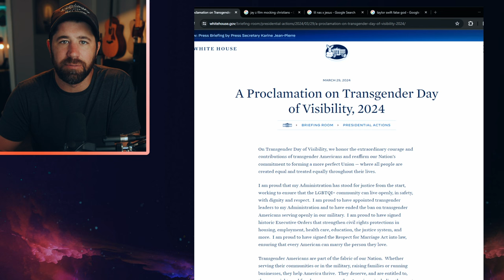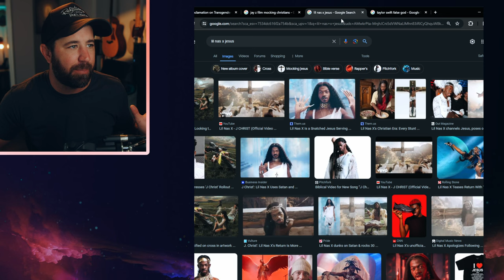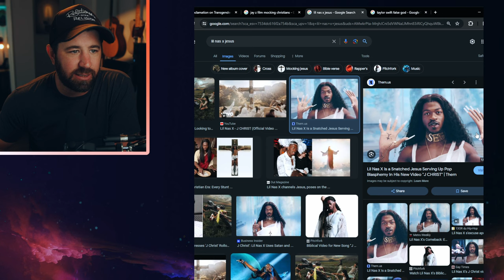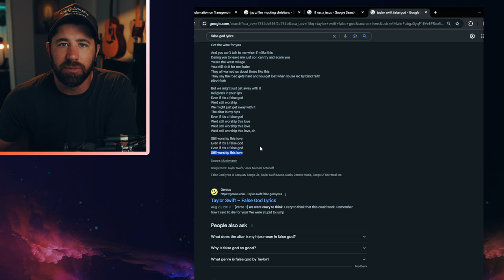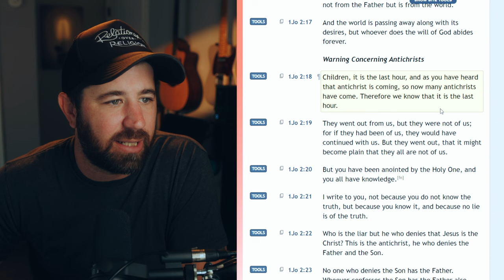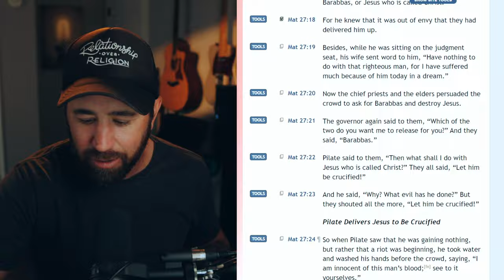This is what the antichrist spirit looks like.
There is an antichrist spirit revealing itself in some of the most obvious ways. We've never before seen such blatant jabs at our faith. It will continue to happen as the days get darker, but I hope this message will encourage believers and inspire you to act in these times. The Kingdom of Heaven is at hand! Thank you Jesus for what you've done for humanity! We must tell the world the good news despite the persecution and coming suffering. May the name of Jesus be lifted high!

Joe Biden
Lil Nas X
Jay Z
Taylor Swift
Transgender Day of Visibility